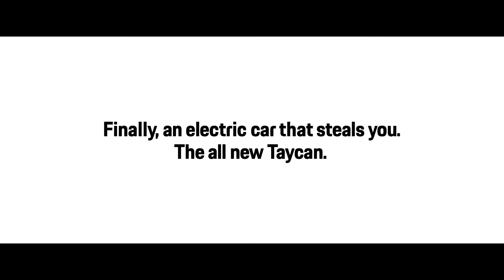Η "ληστεία"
Απολαύστε το! Χιούμορ και πολύ θέαμα.

(Η Porsche συμμετέχει και πάλι -τελευταία φορά το 1997- στο φημισμένο U.S. Super Bowl, που θα γίνει στις 2 Φεβρουαρίου στο Hard Rock Stadium στο Miami της Florida).